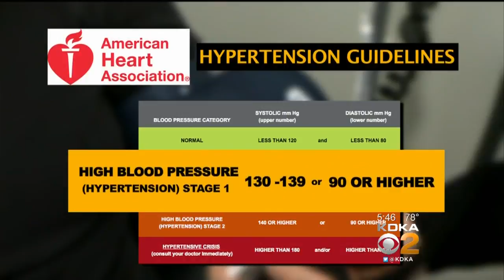7 Easy Mistakes Could Alter Blood Pressure Readings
Some people are being misdiagnosed with elevated pressure because of simple mistakes being made when they get their pressure taken; KDKA's Susan Koeppen reports.